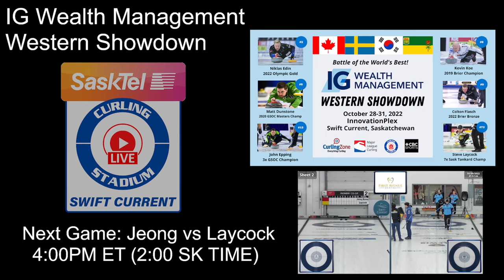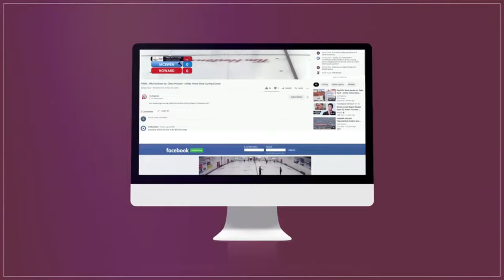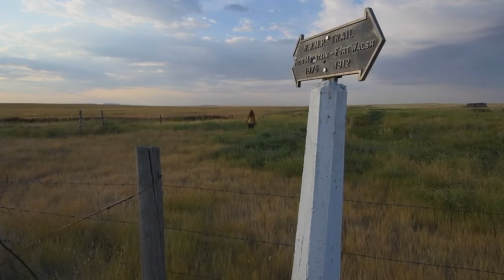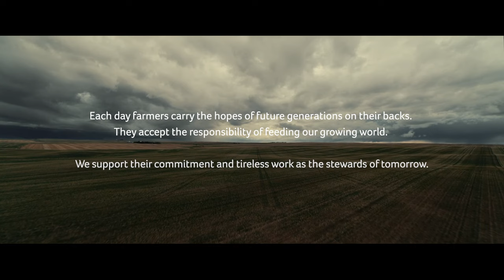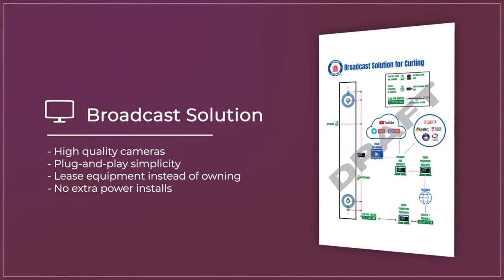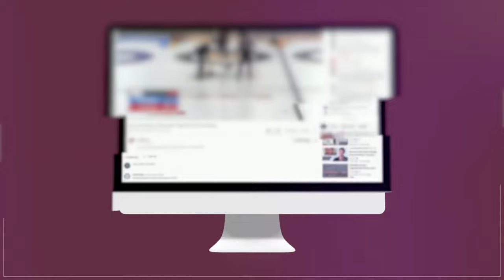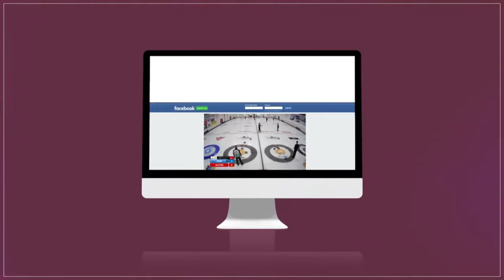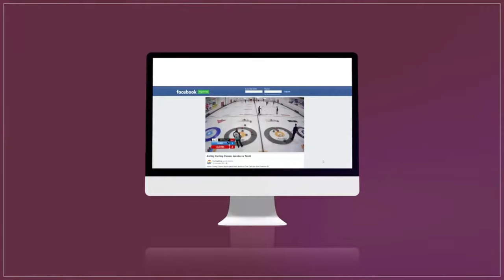Steve Laycock vs. Yeongseok Jeong - C-QUALIFIER - IG Wealth Management Western Showdown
World #53-ranked* Steve Laycock of Saskatoon playing Yeongseok Jeong (#104) of Gangwon, South Korea in C-QUALIFIERS in draw 9 of the IG Wealth Management Western Showdown presented by Curling Stadium and held October 28-31, 2022 at SaskTel Curling Stadium Swift Current in Swift Current, Saskatchewan, Canada.